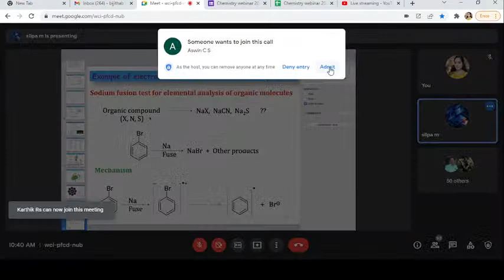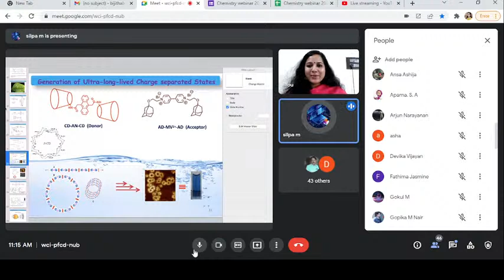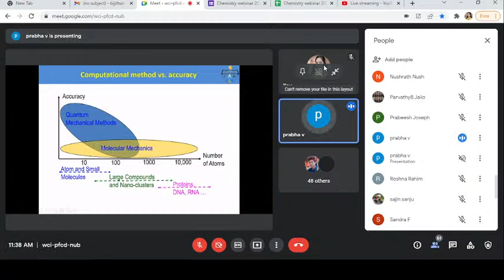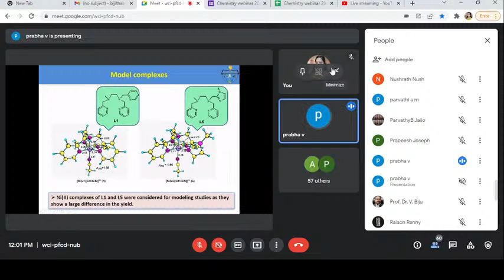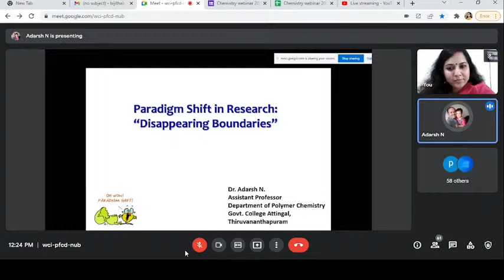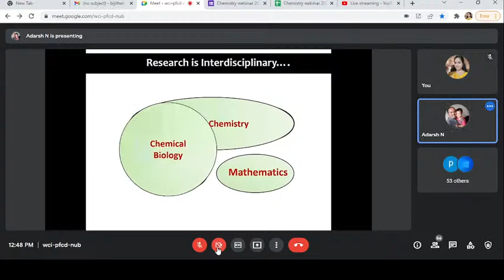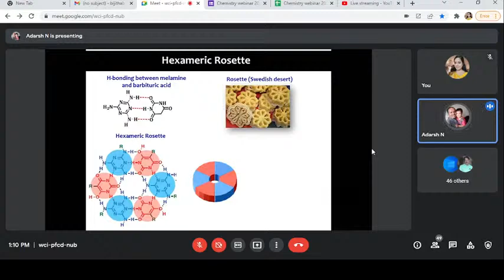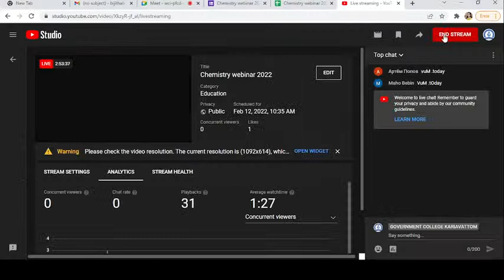Chemistry webinar 2022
Photonics to quantum mechanics: Disappearing boundaries in Research